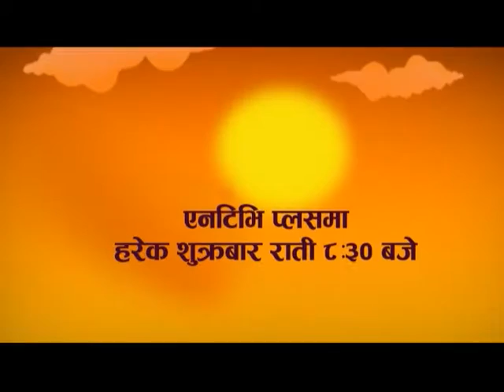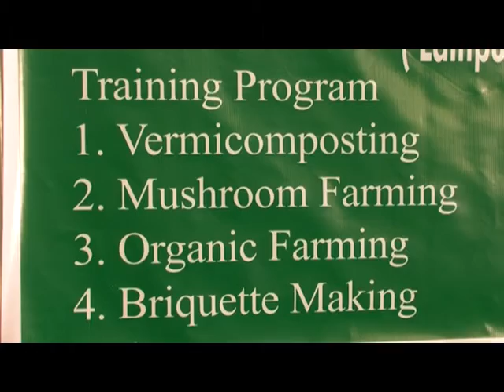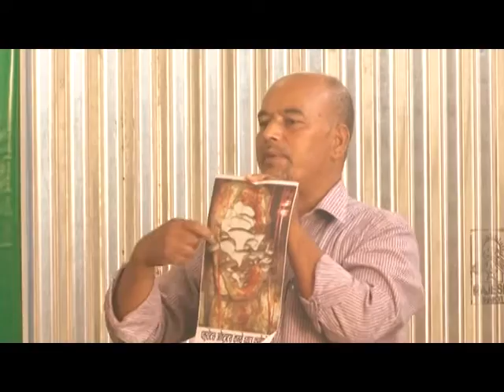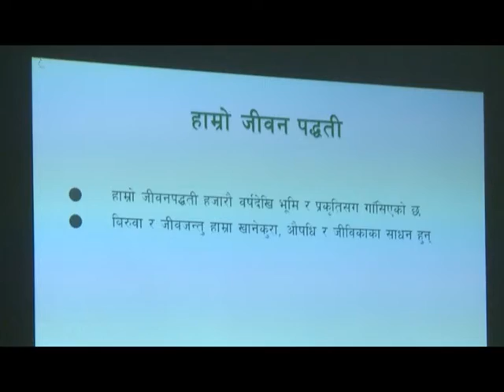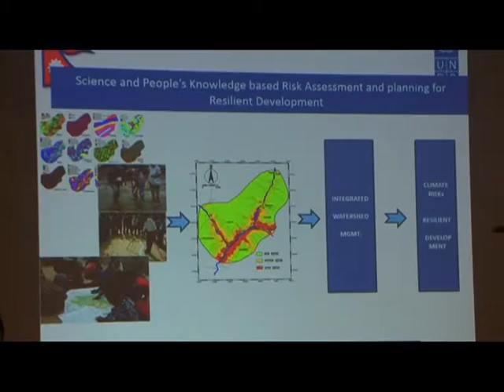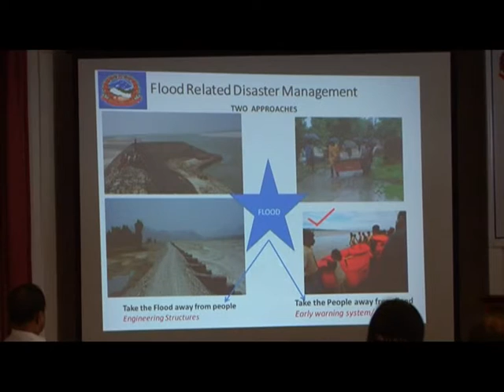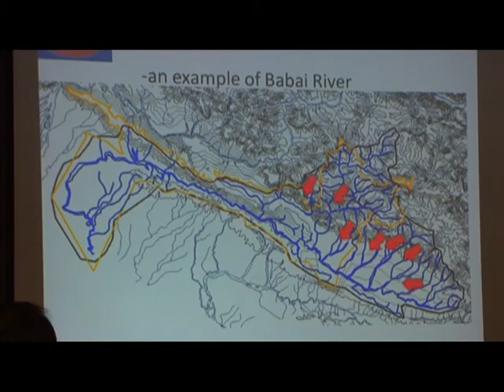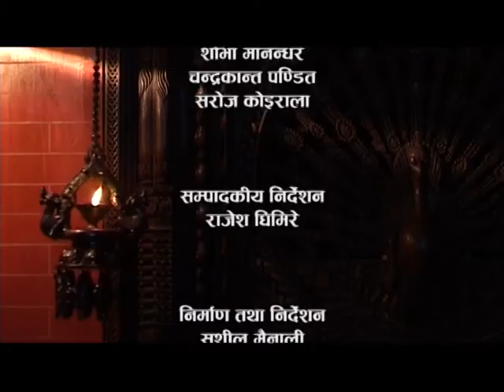Aankhijhyal 934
आँखीझ्यालको यो अंकमा वन्दको मारमा गरिब विरामी, भुकम्प पछिको जीवन पद्धती,  जलवायु परिवर्तन तालिम र माडी उपत्यकामा वाढी पुर्वसुचना प्रणाली वारेका सामाग्रीहरु छन ।